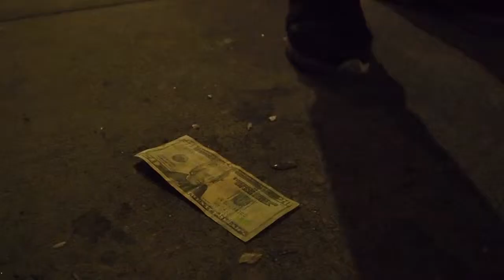Short narrative Film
Thanks my friend Timmy for acting. This is one of my school assignment.